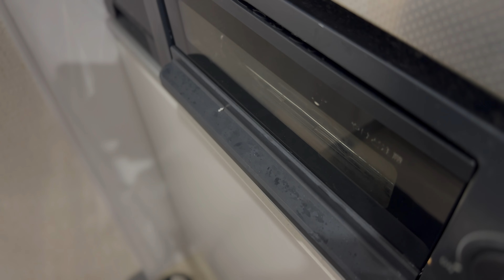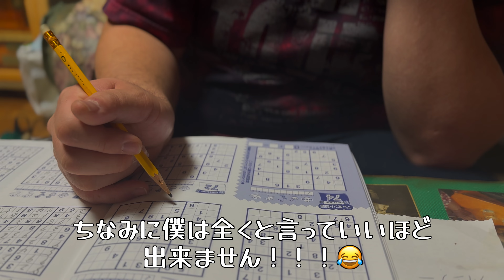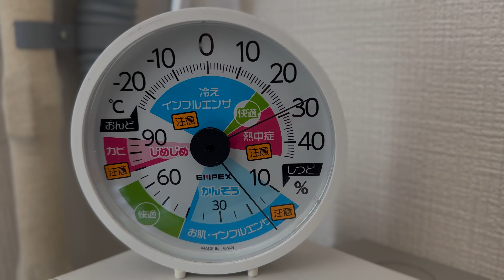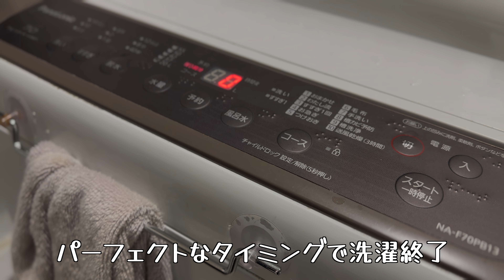お互い一人の時って何してるんだろう？〜別々に過ごす各々LIFE〜【えぞたぬきとくまのすけの日常#73】【介護福祉士】【ゲイカップル】【Vlog】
みなさんこんにちは。えぞたぬきです。

今回の動画は二人が別々の夜を過ごした日の様子をまとめてみました。
特になにか喧嘩したとかそういうのではないのでご安心ください。笑

☆動画で登場してるえぞたぬきの大好物☆
・とちお油揚げ

☆歌ってみた専用チャンネル作りました☆
くまとたぬきの音楽室
こちらのチャンネルで歌ってみた動画公開してます！

コメントも是非お気軽にしてみてください😄